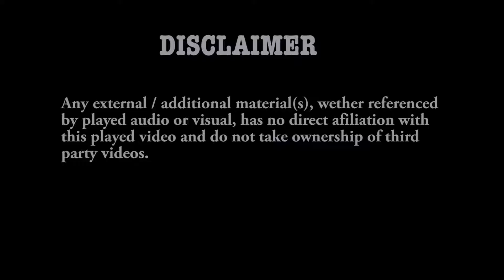INSPIRATION VIDEO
From the album of "BELIEVE" comes a brand new single "Inspiration" from HI-IDIBA. Video by Henrovee